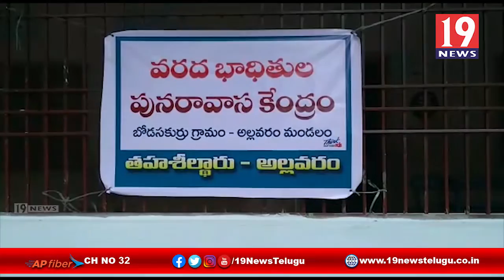అల్లవరంలోని ముంపు ప్రాంతాలను పరిశీలిలించిన మంత్రి పినిపే విశ్వరూప్ - తూర్పుగోదవారి జిల్లా